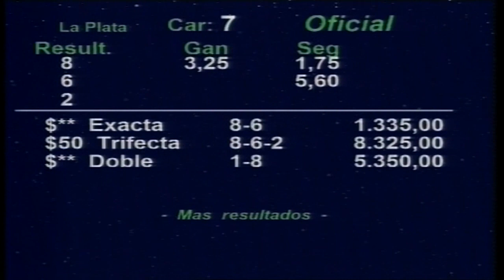Handicap Haras Abolengo 2024 - Ros Top (Maipo Top)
Handicap Haras Abolengo 2024 - Ros Top (Maipo Top) - Hipódromo de La Plata
Propietario: Stud Radiante
Criador: Haras La Abuelita
Jockey: Pedro Diestra
Entrenador: Juan D. Diestra